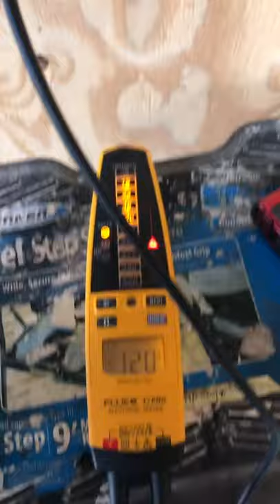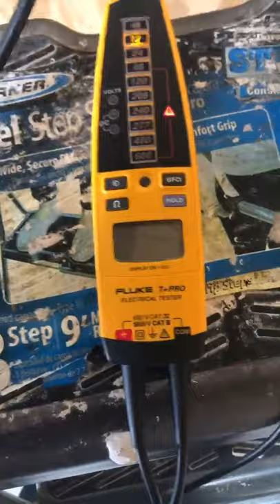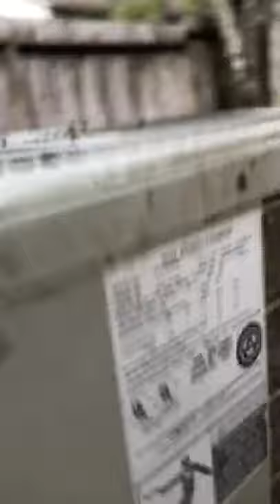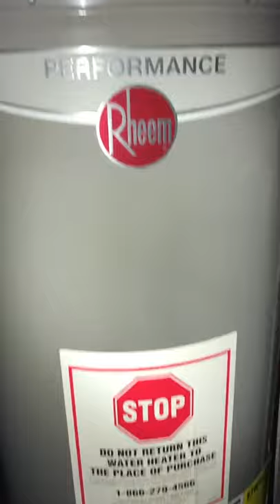38 Home Problems in 13 Minutes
This week we're coming at you with another compilation video. We compiled some clips taken by several of our inspectors over the past few months. Let's go check it out!

A-ActionHouston.com
HoustonTexasHomeInspection.com